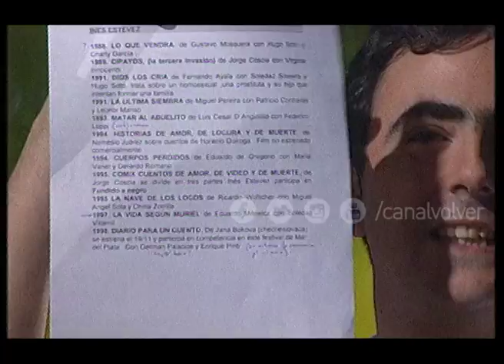EL ACOMODADOR (1998) - Ines Estevez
EL ACOMODADOR  - Programa 52 - Año 1998